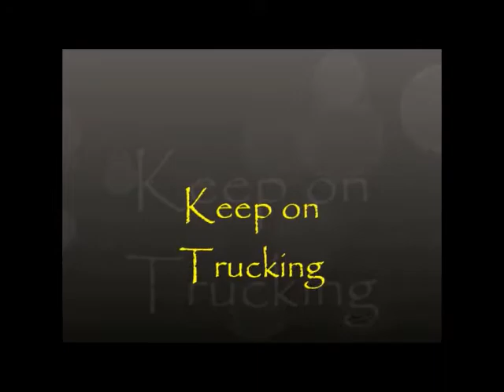Keep on Trucking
Riding the trail with music